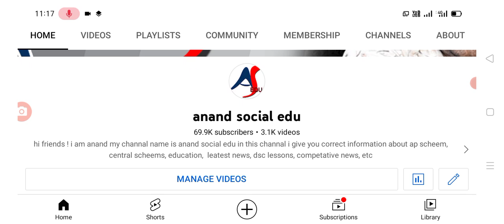రాష్ట్రంలో విద్యా సంస్థల పై మరో కీలక ప్రకటన schools and colleges holidays latest update .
hello everyone today update is AP government latest update on schools and colleges holidays .@anandsocialedu